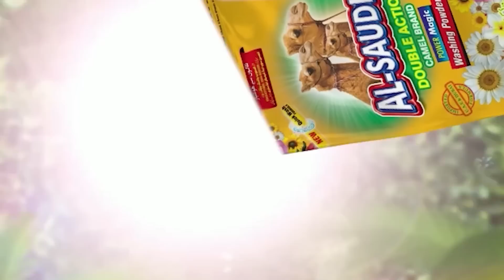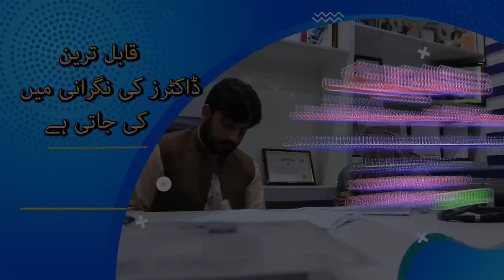Aam Olas: Ep # (943) | Gulla Pa Khula Sha